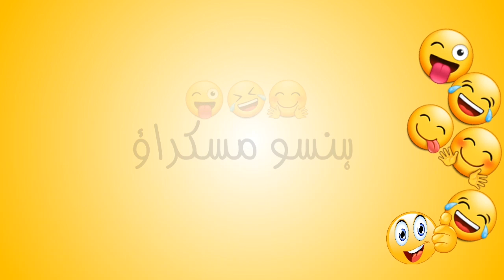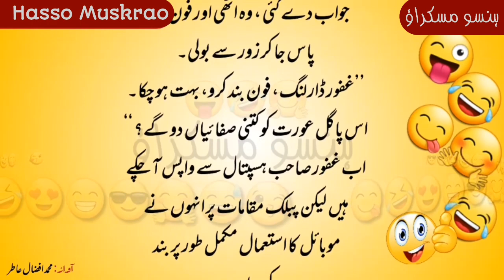Husband Wife Funny Jokes | اردو لطیفے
آواز:     ۔۔۔۔ محمد افضال عاطرؔ  ۔۔۔۔

پیشکش:     ہنسو مسکراؤ

VOICE: 💢 Muhammad Afzaal Aatir 💢

Production: 💥 Hasso Muskrao 💥

Urdu Jokes
Funny Jokes In Urdu Hindi
Urdu Lateefay
Aaj ka Lateefa
اردو لطیفے